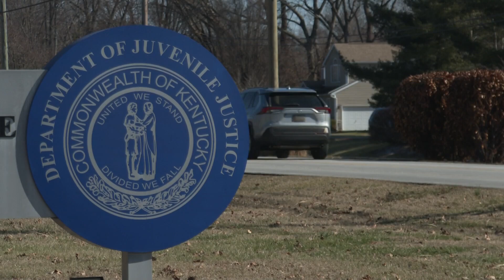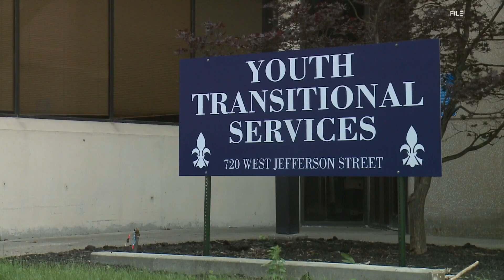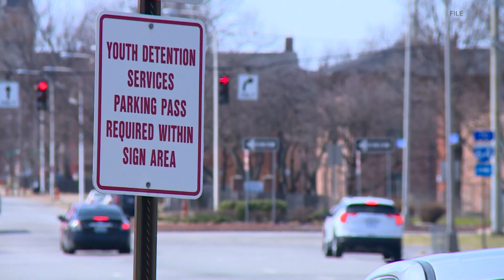Kentucky's juvenile justice legislation advances in Frankfort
The bill plans to pour millions into the former downtown Louisville youth facility which was once run by the city.